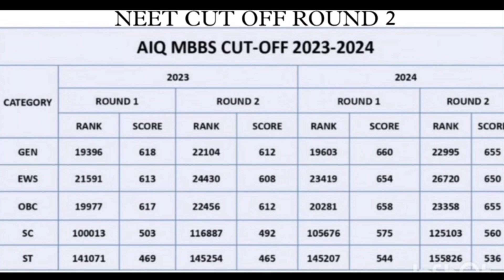NEET CUT-OFF Round 2//AIQ MBBS CUT-OFF 2023-2024